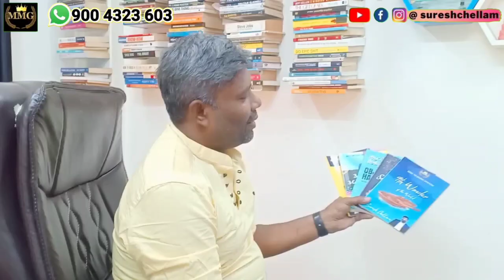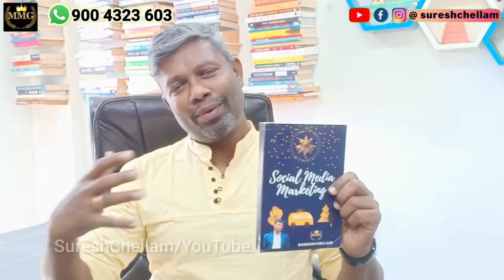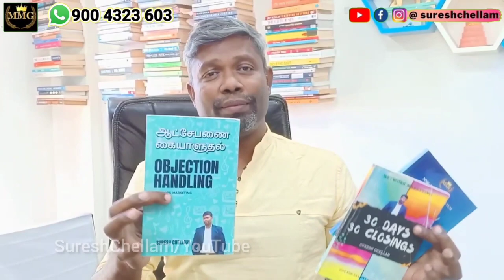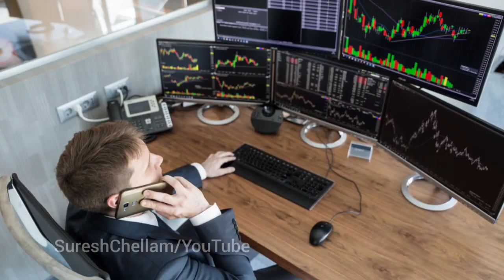No2612செம்ம வெற்றிக்கு ரகசியம்??